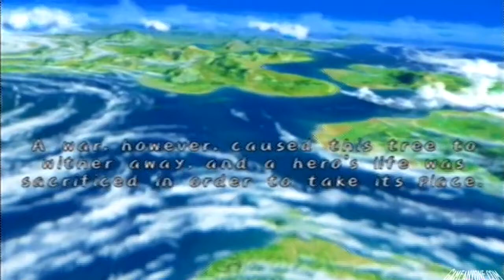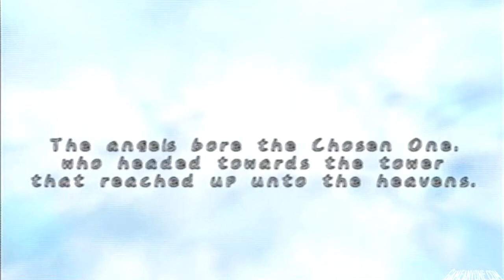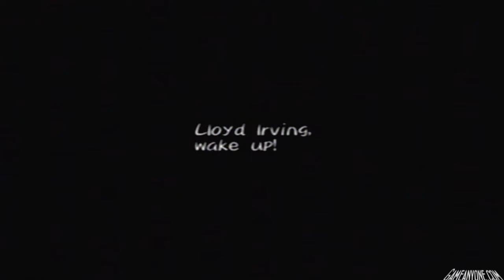Lets Play - Tales Of Symphonia [GC] - Part 1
In a dying village on Sylvarant, legend has it that a Chosen One will one day appear from among the people, and the land will be reborn. Now, you must enter a cel-shaded world in which you command real-time battles. Execute and combine hundreds of special attacks, magic spells, and combos. Each character grows to suit your fighting style, and the storyline changes based on the characters' relationships. The line between good and evil blurs in this immersive adventure where the fate of two interlocked worlds hangs in the balance.

Alright, my first japanese rpg asnd it starts with a favorite of mine.  I dont know why I consider this game my favorite.  I had a blast playing it with my sister and the story is so random its fun.  The characters are over the top making the game fun while not having to play the other previous tales of series.